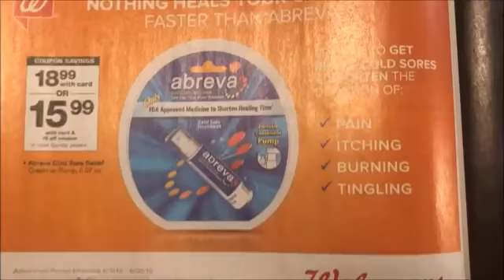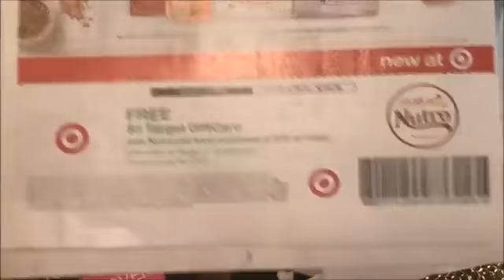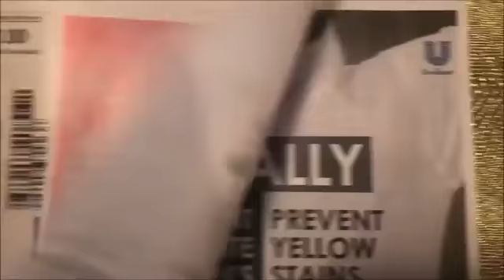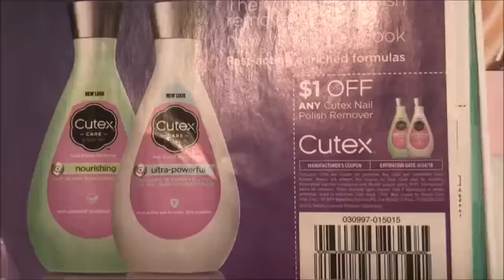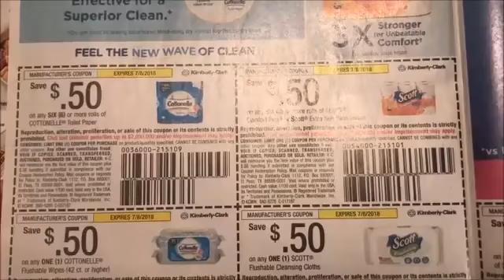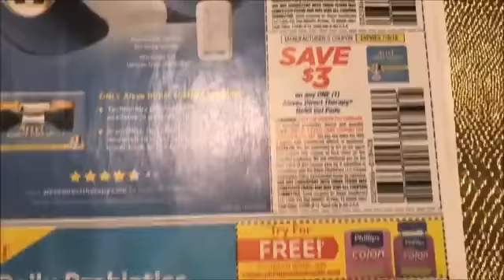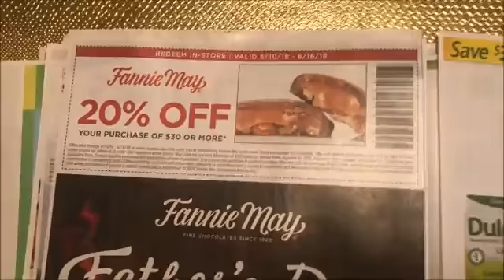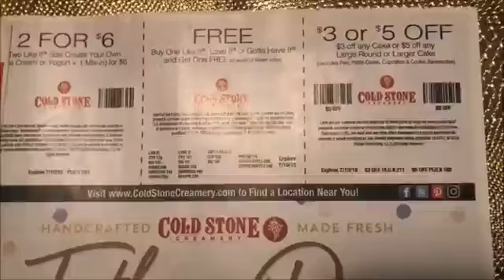Nuevos Libros De Cupones Semana 6/10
Hola amigos le dejo este video para mostrarles los Libros de cupones que vamos a tener para este fin de semana.

 💖 En este video les muestro como utilizar la aplicacion de Fetch
 Rewards: